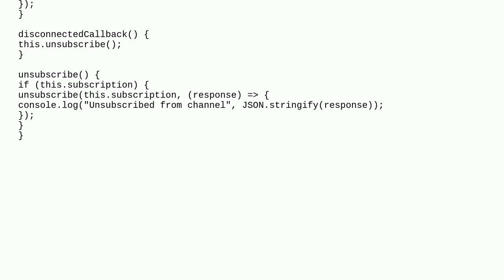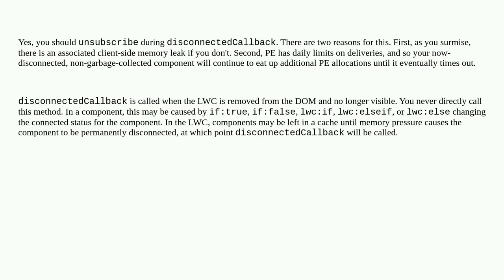Salesforce: If I subscribe to a PE in my LWC, is it best practice to unsubscribe?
A special thanks goes out to the community